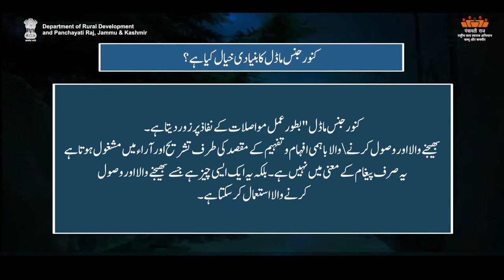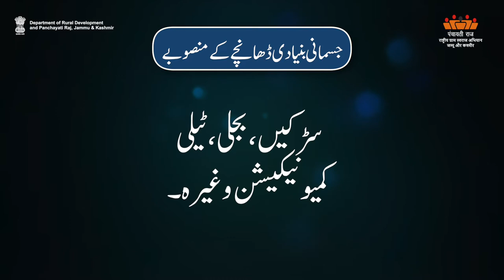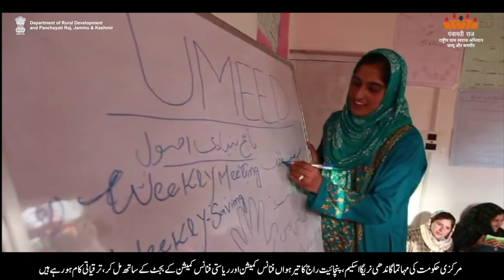AW-U Convergence of Various Scheme | Department of Rural Development and Panchayati Raj, J&K